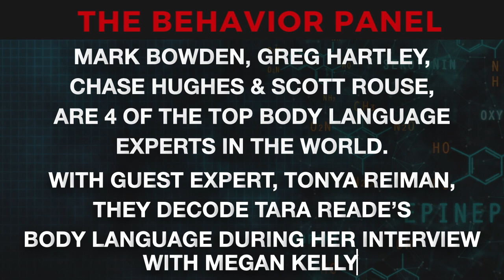💥 Tara Reade Joe Biden Interview Body Language Analyzed PART 1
The Behavior Panel Analyzes Truth & Lies around Tara Reade and her story around her relationship with Vice President Joe Biden. Find out what four of the world's top body language and behavior experts can tell us.

In March 2020, Tara Reade alleged that Joe Biden, former U.S. vice president and presumptive Democratic nominee in the 2020 presidential election, was inappropriate with her in the spring of 1993, in a Capitol Hill office building when she was a staff assistant in his Senate office.

Chapters:

0:00 Tara Reade Body Language
0:46 Experts' Background and Work
5:02 Interviewee's Experience and Feelings
10:04 Frustration with TV Edits
15:23 Authenticity of Recounted Memory
21:15 Blink Rate and Deception
27:24 Disturbing Incident Description
33:15 Perception of Lying and Comfort Moves
39:14 Disagreement or Misunderstanding
44:02 Behavior Analysis in Conversation
49:42 Traumatic Experience Recounted
55:32 Emotional Response Truth Indicator

news president biden